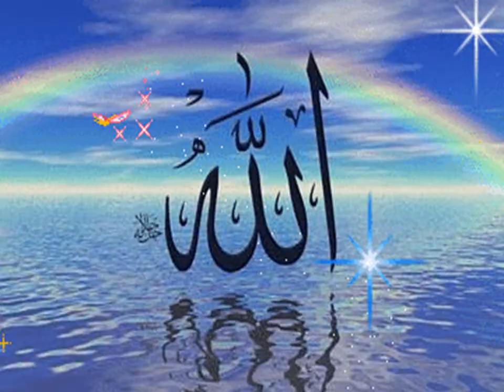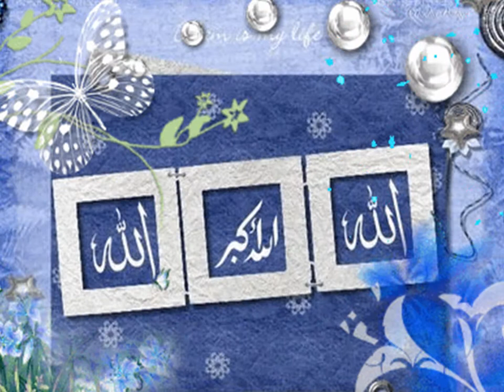اللہ بہت بڑا ہے۔ اللہ بہت بڑا ہے۔ - Believe in ALLAH , Don't be disappointed - Progressive TV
Believe in ALLAH ,  Don't be disappointed & desperate. This poem can change feelings, soother and free one's depression & anxiety. It enhances the HOPES .
 Progressive TV provides Educational, Recreational , Motivational and Informative content for kids, students and  for all.